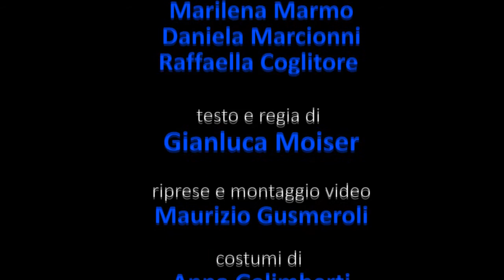Io sono anaffettivo - quadro 2 - Compagnia teatrale Gente Assurda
Monologo in 5 quadri + epilogo
di Gianluca Moiser
Compagnia Teatrale Gente Assurda